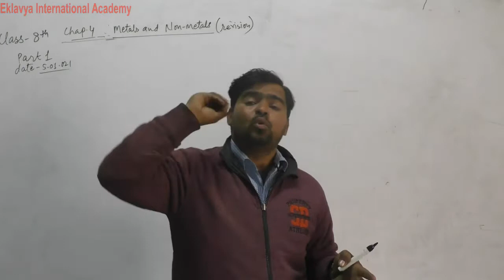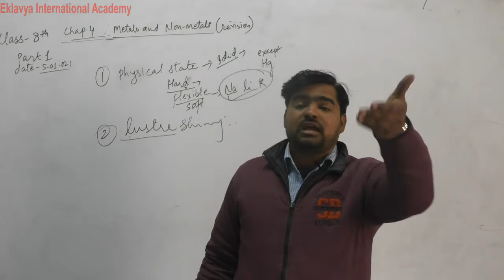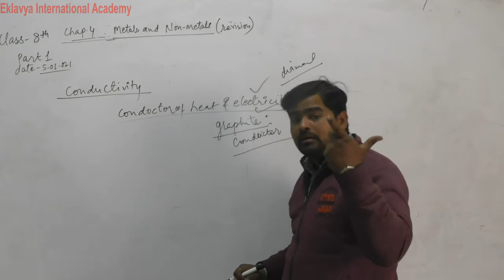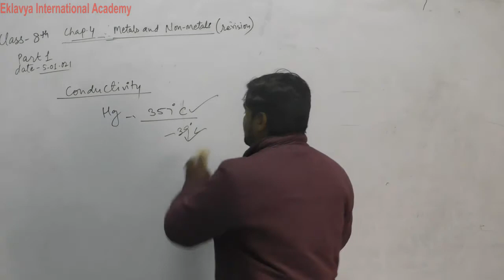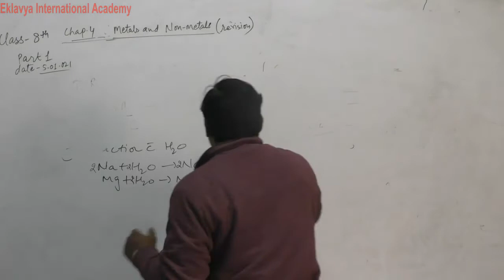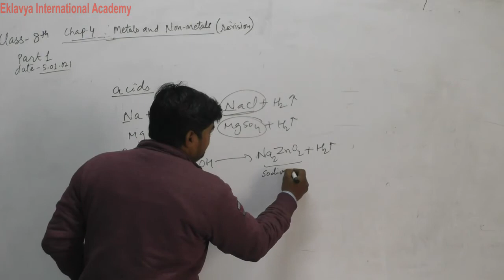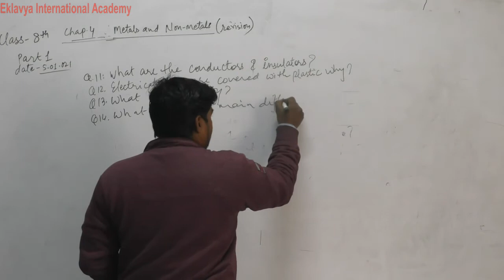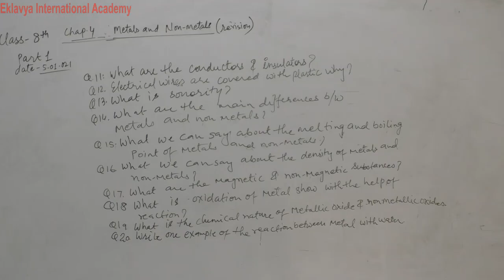VIII Science Ch 4 Metals and Non metals Revision part 1